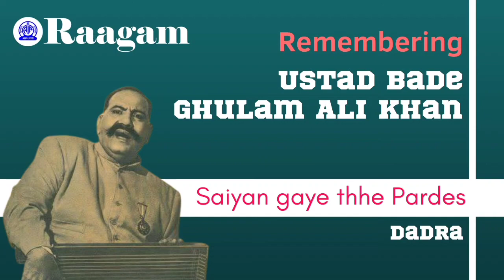Saiyan gaye thhe pardes || Ustad Bade Ghulam Ali Khan || Dadra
Ustad Bade Ghulam Ali Khan, the great Indian Hindustani classical vocalist, from the Patiala gharana was born in Kasur, of the erstwhile Punjab Province, British India in 1902. At the age of five, Bade Ghulam began training in vocal music from his paternal uncle Kale Khan, and later from his father. Under the pen name of Sabrang he created many new compositions.

India's only 24x7 Indian Classical Music Channel, AIR Raagam is a treat for music lovers. AIR Raagam streams a mosaic of Hindustani and Carnatic classical music by the virtuoso in their respective fields. Be it powerful and captivating vocal renditions by legendary Classical Musicians or mesmerizing recitals on Sitar, Flute, Santoor etc by legends, this Channel of All India Radio is a treasure of Classical Music. With AIR Raagam, the treasure trove of archival recordings of All India Radio is now digitally available for listeners. Besides being on YouTube it is also available on DTH and "News on AIR" App of Prasar Bharati.